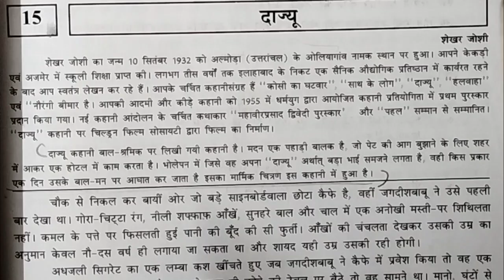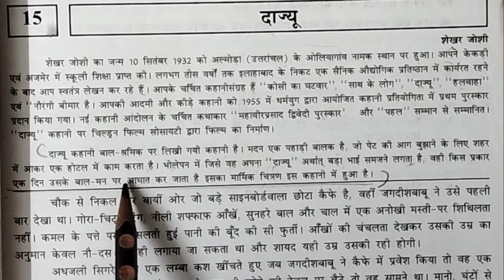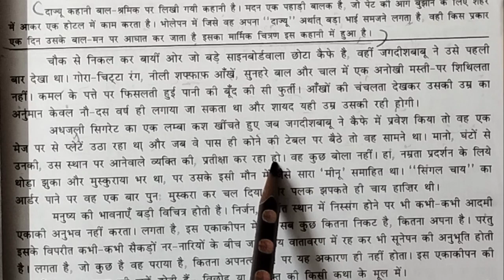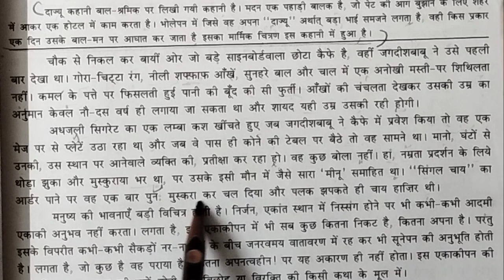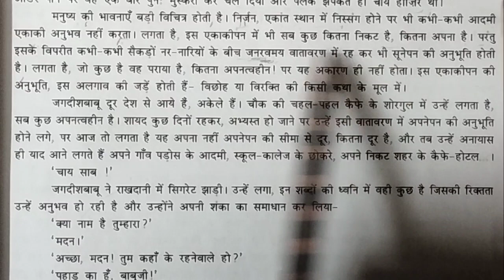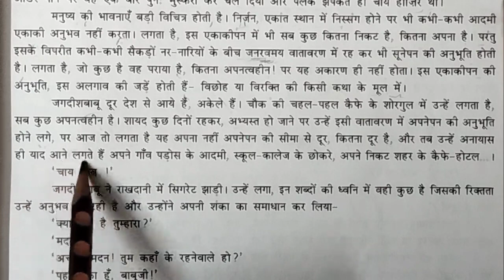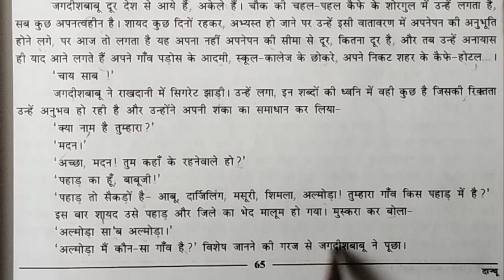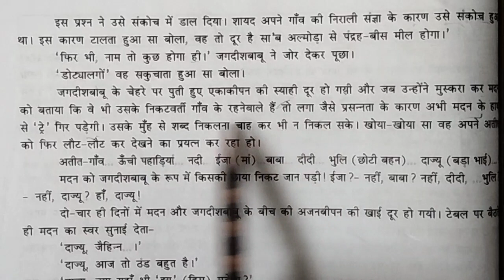Std:9, Sub: हिन्दी, गद्य-15 "दाज्यू"(तास-1)